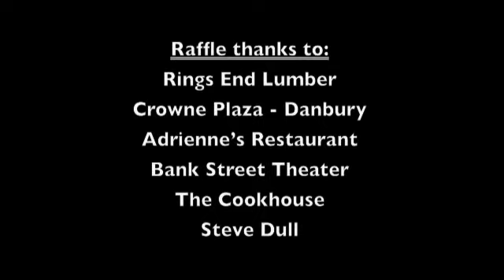Merwinsville Hotel Columbus Weekend Arts & Crafts Show 2012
Mville Columbus A&C 2012